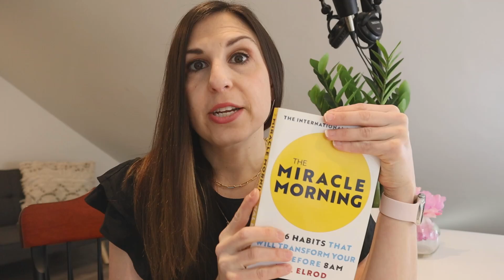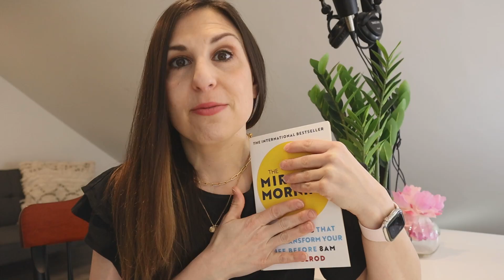Tips on how to stay productive in midlife: The miracle morning for midlife women.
Tips on how to stay productive in midlife: The miracle morning for midlife women // My secret for staying motivated and getting a lot done is the book the Miracle Morning, written by Hal Elrod. This book helped to increase my productivity and my personal happiness. In this video, I let you in on the 5 key takeaways from the book and how busy women in midlife can incorporate them into their lives as well!

Check out my favorite vitamins, supplements, and other over the counter products listed here: Amazon Store

My Favorite supplements are here:
Magnesium (best at bedtime)
B12 (best in the morning for energy)
Vitamin D (A must for energy, bones, and disease prevention)

My Gear:
Studio light